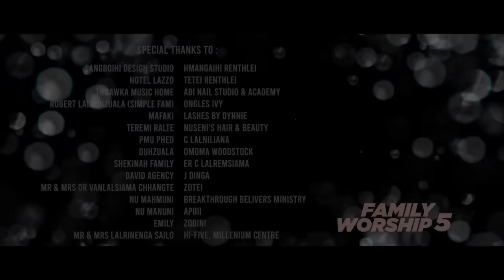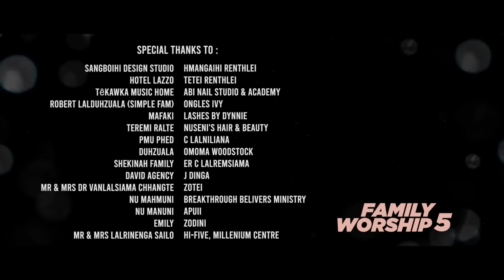FAMILY WORSHIP-5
Rawngbawlpui thahnemngai tak takte tanpuina in Family Worship-5 chhawpchhuak theiin Lalpa'n min siam leh ta! Lalpa chu fakin awm rawh se. Live recording album buatsaih hi a hautak em em a; mahni mai a tihhlawhtlin theih pawh a ni lova. Chuvangin; Lalpa'n rawngbawlpui tur mi duhawm tak tak min pek thinte hlutzia hi ka ngaihtuah nawn fo thin a, anmahni pawh hi ka zahin ka ngaihlu em em a ni.
Lapa'n hla min pe ve thin a; a thu leh a thlukte chu mi tam tak tan chuan hla a tling zo lo mai thei a ni, mahse Lalpa hnen atanga ka dawn a nih ve miau avangin ka tan a hlu em em a. Ka ngaihhlut ber mai chu min petu Lalpa ngeiin a hmang tangkai ve leh tlat thin hi a ni!! Hei hi a mak a; a ropui ka ti em em a ni.

He gospel live album ngaithlatu leh thlirtu zawng zawngte Lalpa'n malsawm che u rawh se.